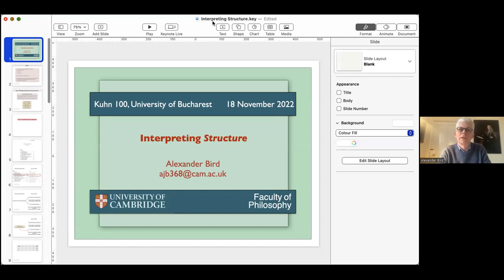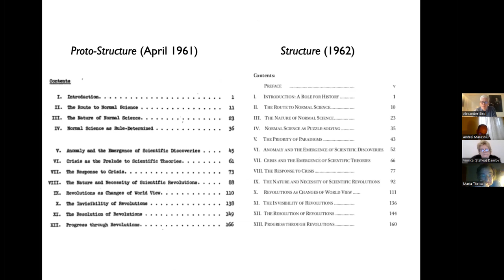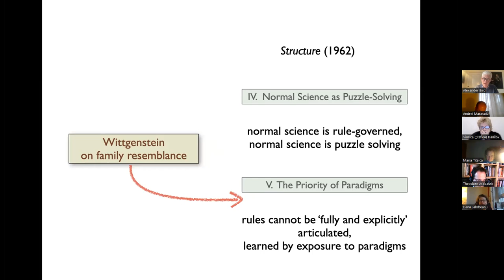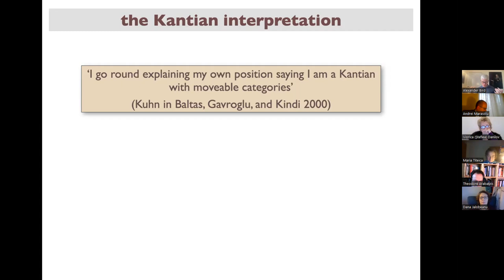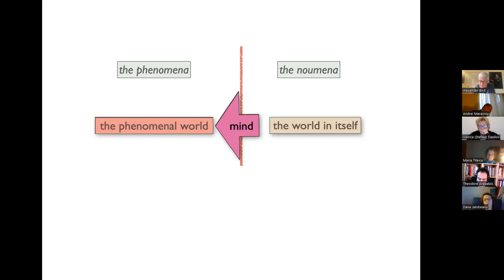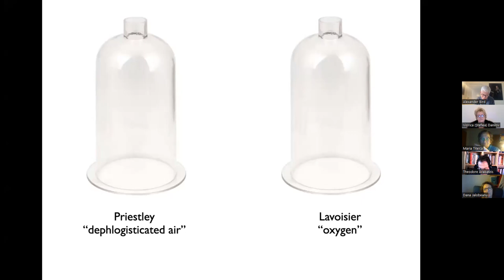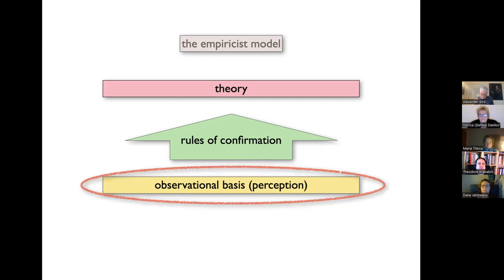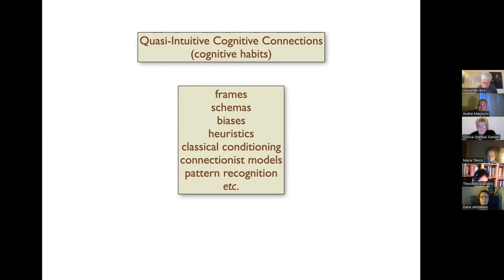Alexander Bird, "Interpreting 'Structure' "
This is a recording of the keynote talk given on November 18, 2022 by Alexander Bird (University of Cambridge), titled "Interpreting 'Structure' ", as part of the 'Kuhn 100' conference at the University of Bucharest.